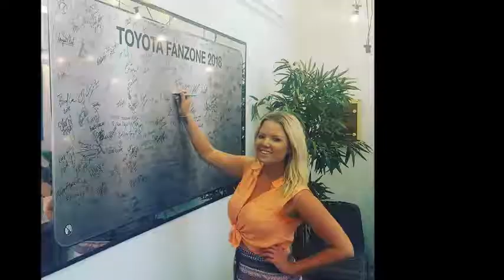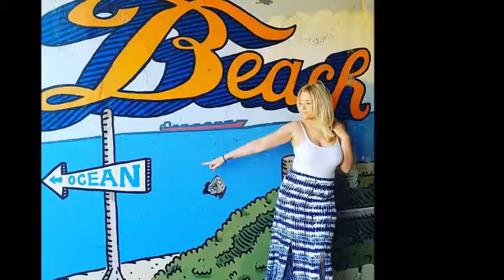Katie Jayne joins Tracy & the Big D on 104.9 Sunshine Fm, November 2018